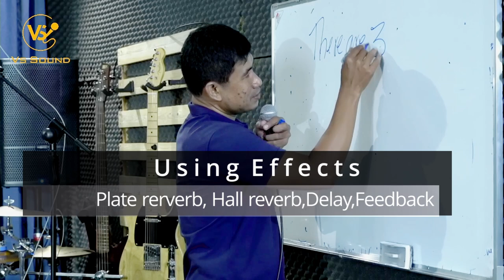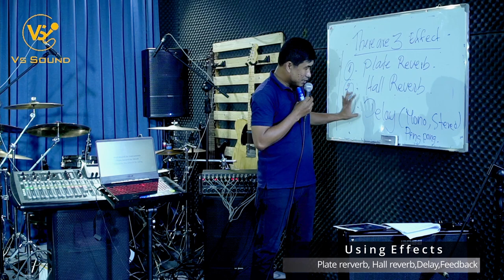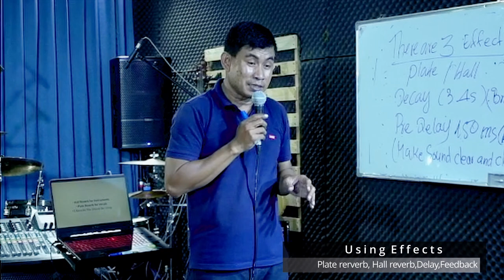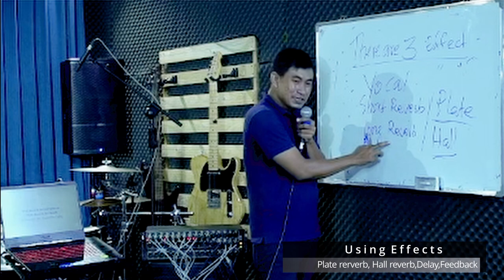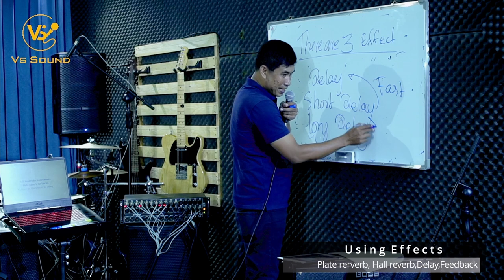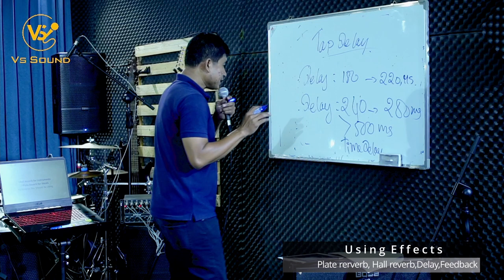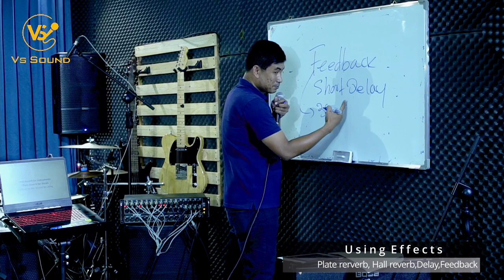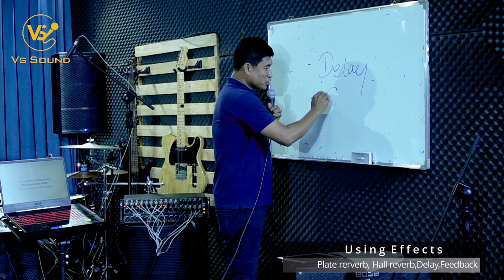Effects-Plate Reverb, Hall reverb,Delay,Feedback-VSSOUND